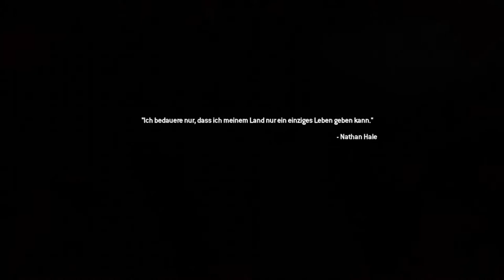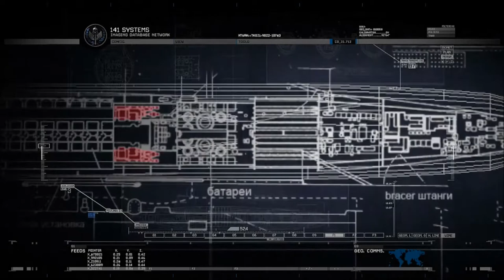Modern Warfare 2 Remastered [09] - Frostige Grüße! | Let's Play Call of Duty